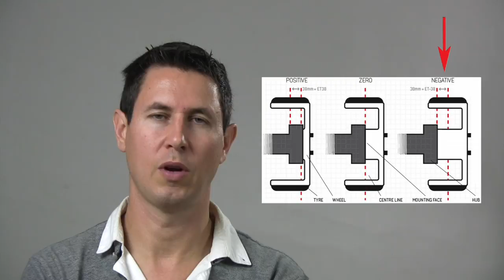Dinámica 26: Bombeo de las llantas ( offset )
Cómo influye el emplear una llanta más o menos profunda que permita, o no, ocultar los ocmponentes dentro de ella.